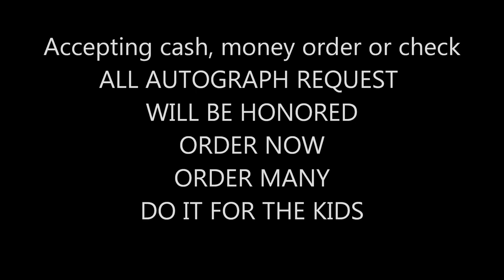New CD Promo video From Darryl Rhoades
This is a short promotional excerpt of song #1, "They're Killin' Jesus Again", from CD "The Last Goodbye" from Darryl Rhoades.
The video explains how you can order digital downloads or the physical cd.  All autograph request will be honored.